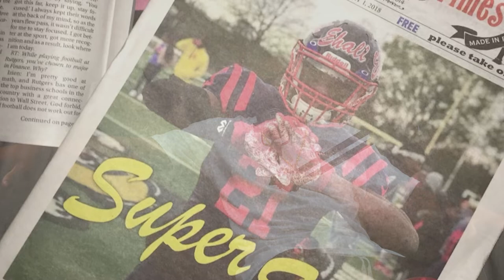The Good Vibes Podcast - Rutgers Football DB Christian Izien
Host: Keenan Reid
Guest: Christian Izien

Video Chapters
0:00 Intro
0:36 Football Beginnings
3:03 2020 Season
4:23 Hobbies
5:07 Music
6:01 Leadership
7:28 Billboard in Brooklyn
7:53 Learning from Coach Schiano
8:53 Advice for Young Athletes
10:24 Future Goals
11:16 Funniest Guy on Team
12:07 Best Dancer on Team
12:34 Favorite Movie
13:53 Fastest Guy on Team
15:41 Outro